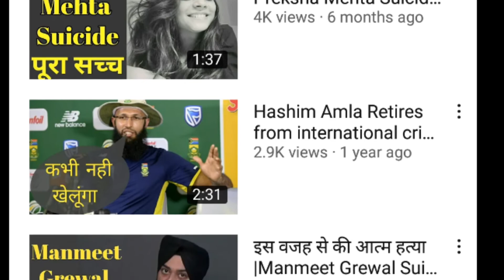Nawazuddin Siddiqui को इस फिल्म से निकाला गया था | Nawazuddin Siddiqui Movies